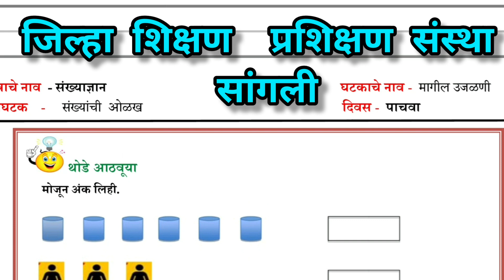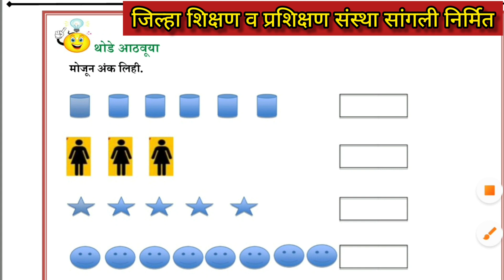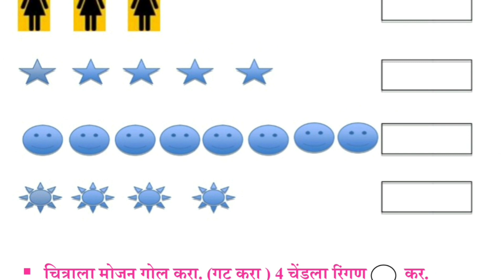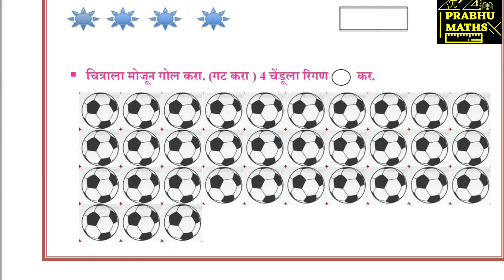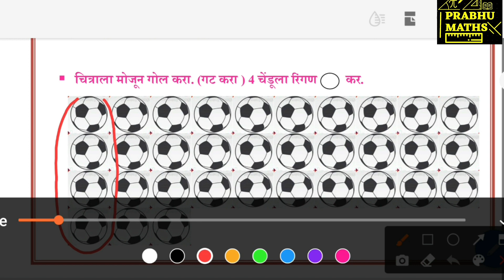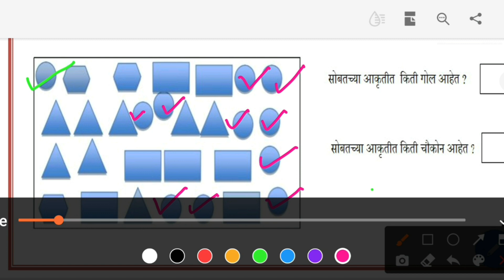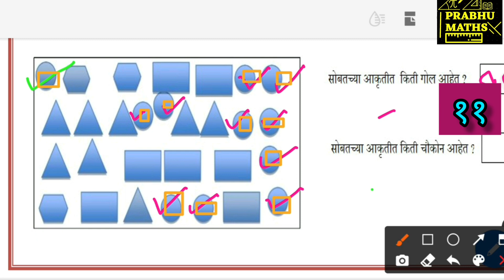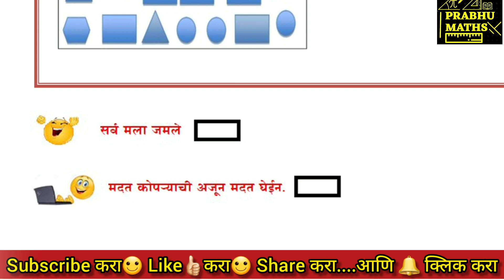सेतू अभ्यास-दिवस पाचवा इयत्ता -तिसरी मार्गदर्शनपर विद्यार्थी/पालक/शिक्षक मित्रांसाठी व्हिडिओ...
𝐏𝐑𝐀𝐁𝐇𝐔 𝐌𝐀𝐓𝐇𝐒..
प्रत्येक इयत्तेतील.
प्रत्येक प्रकरणातील.
27 वर्षांचा प्रदीर्घ अनुभव.

इयत्ता 5 वी ते 10 वी च्या *गणित* व्हिडिओ साठी *Telegram* ग्रुप मध्ये *Join* व्हा ...😊